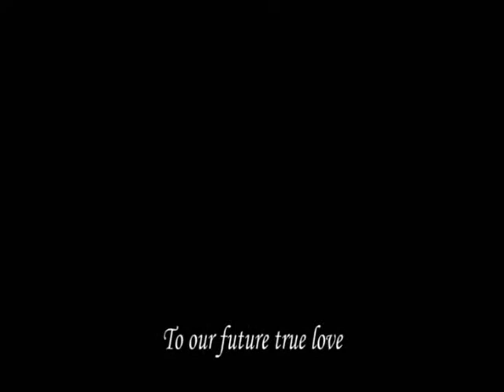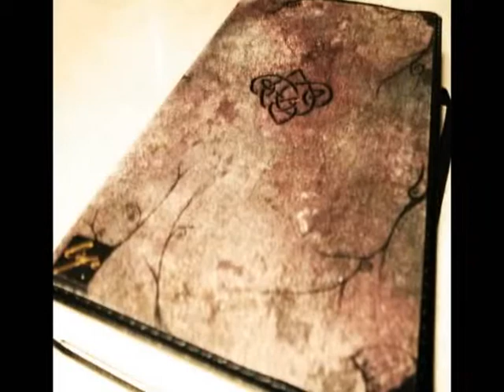purity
This video I made cause it was put on my heart that God will be bringing back a new moral revolution of purity. God's forgiveness and love is unending, and amazing. His joy and purity is boundless. He made everybody so amazing different and incredible and he wants to show this, my generation and the others how much purity is important for men and woman.

this book is amazing.

please no arguing and debating in the replies. Just enjoy the vid. :)